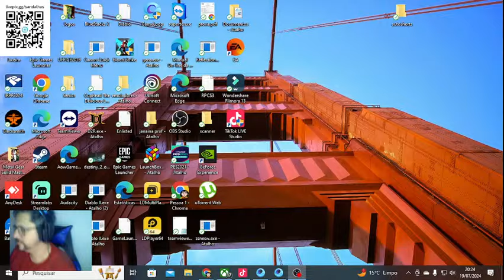Cod mobile - Modos semanais Localizar e d3stru1r, 5x5 plante ou defenda, VAMOS VENCER?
Steam: Sandalhas

Steamcraft: Sandalhas